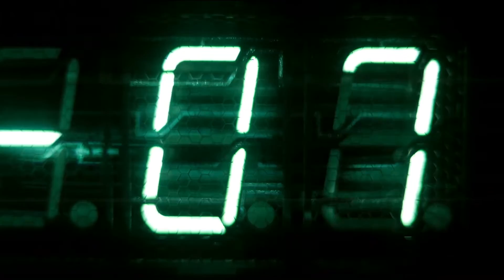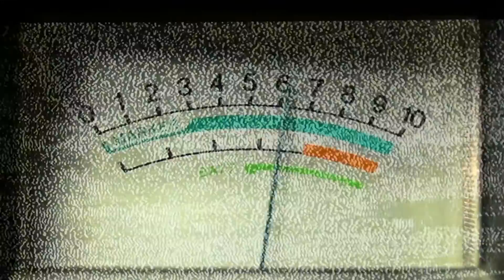Tearing The BlackBox - Devil World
"Devil World" is the first official single release from 'Tearing The Blackbox'.

TEARING THE BLACKBOX is a collaboration between Canadian musician/producer Kelly Cook (ex-Moev) and Dutch musician/producer Frank Weyzig (Born For Bliss, Vaselyne, ex-Clan of Xymox).

Tearing The BlackBox:
Kelly Cook: production | instruments
Frank Weyzig: production | vocals | instruments

Frank Weyzig and Kelly Cook first met when Clan of Xymox and Moev were touring the USA during the summer of 1989. Frank and Kelly then became friends but lost contact. Now, in the present time, they connected again and in the beginning of 2020 they started working on new music. Since Kelly is based in Vancouver / Canada and Frank lives in Amsterdam / The Netherlands, they had to bounce their audio files back and forth, over the internet, across the ocean. In the beginning it was just something they did for fun but along the way, these first ideas became complete song structures and subsequently these songs became full grown mixes… Frank and Kelly have already produced enough material for a complete full album and are planning to release a first EP somewhere around spring of 2021.

To warm things up they now present to you their first Single EP; “Devil World”….